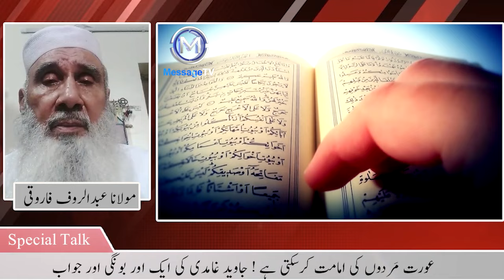Reply to Javed Ahmad Ghamidi's statement about Aurat ki Imamat کیا عورت کی امام جائز ہے ؟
عورت مردوں کی امامت کر سکتی ہے جاوید احمد غامدی صاحب کی ایک اور بونگی اور اس کا جواب
مقرر : مولانا عبدالرؤف فاروقی